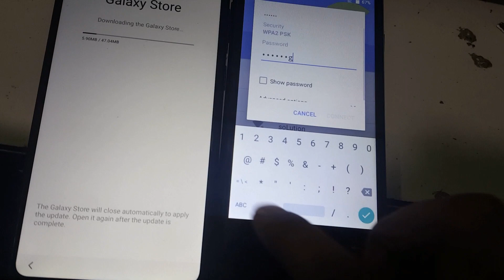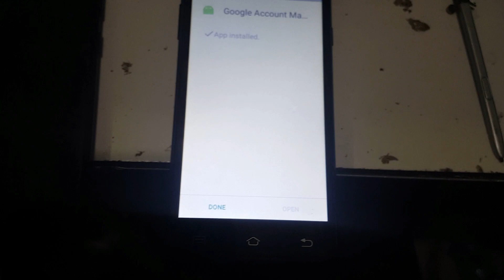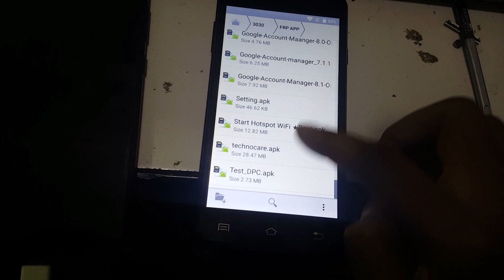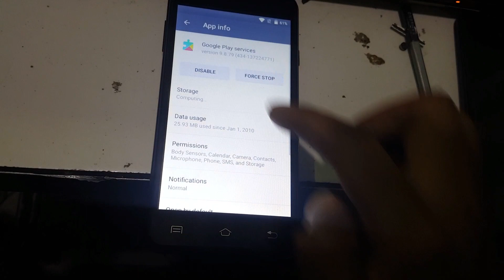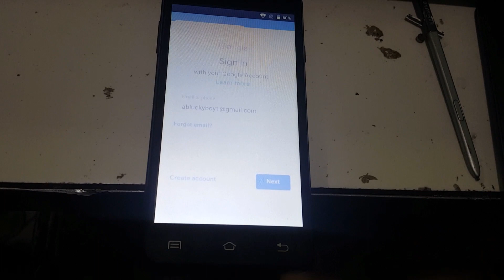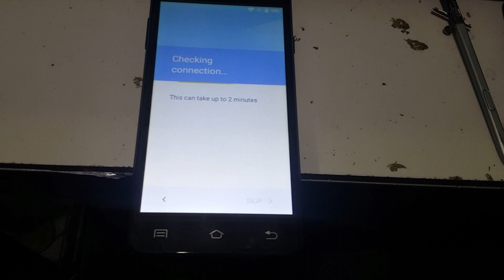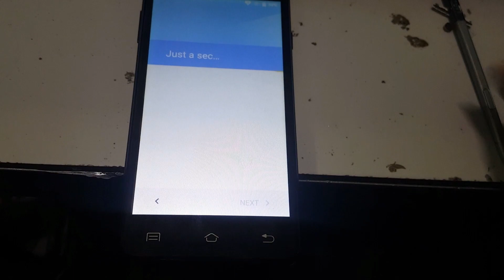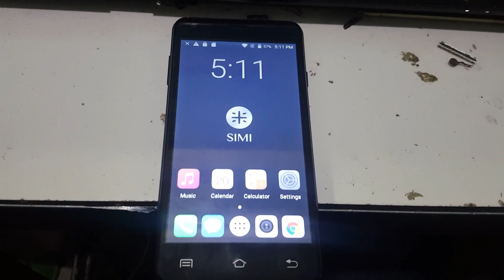Easy Way To Bypass Google Account Verification (New) || SIMI FRP BYPASS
china phone frp bypass without pc

galaxy store,galaxy store not working,how to,fix samsung galaxy store not updating,galaxy store not updating 2021,galaxy store not updating apps
Music